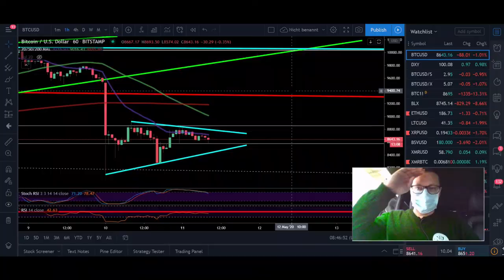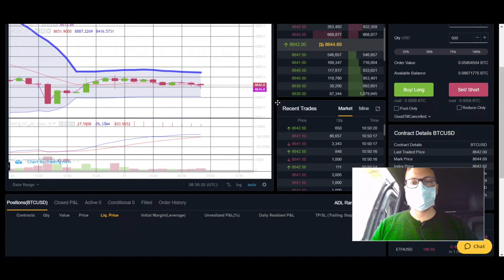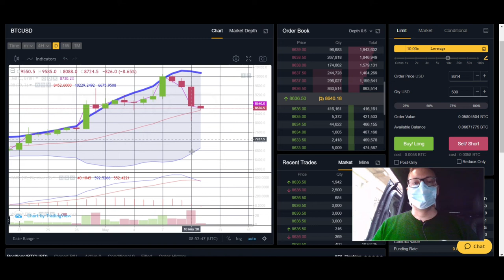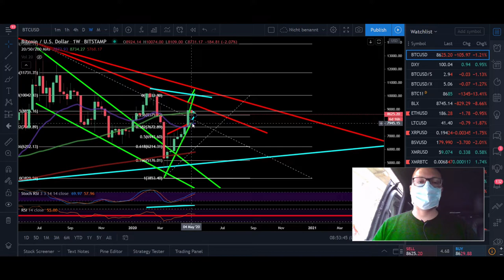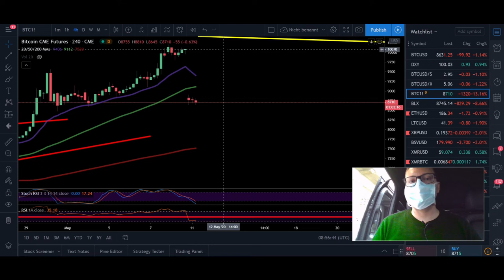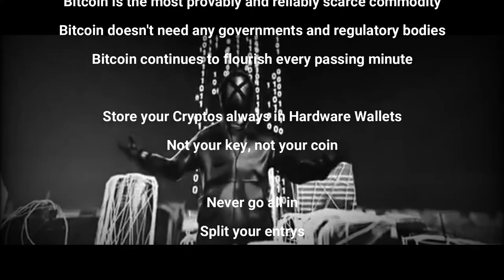BITCOIN ₿ HALVING TODAY ¦ BIG CME GAP ¦ Bitcoin Technical Analysis 11,05,2020